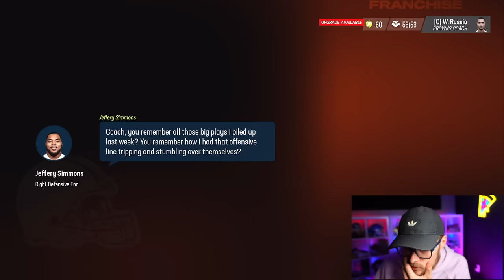FULL SEASON SUBSCRIBER FRANCHISE - The Final Chapter!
I played a full season franchise with 31 subscribers and tried to win a Suber Bowl..

-YoBoy Pizza